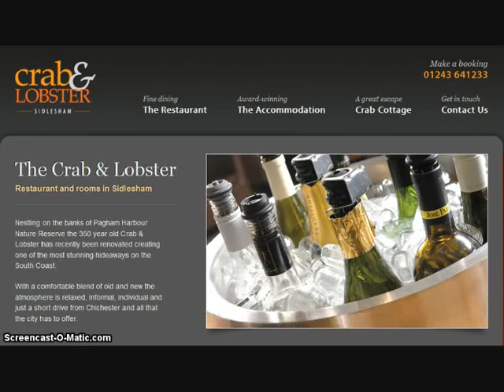Crab & Lobster Sidlesham - Pub Restaurant Near Pagham Harbour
Crab & Lobster Sidlesham Pub and restaurant near Pagham harbour

The Crab & Lobster
Restaurant and rooms in Sidlesham
Nestling on the banks of Pagham Harbour Nature Reserve the 350 year old Crab & Lobster has recently been renovated creating one of the most stunning hideaways on the South Coast.

With a comfortable blend of old and new the atmosphere is relaxed, informal, individual and just a short drive from Chichester and all that the city has to offer.

Bar and Restaurant
Fine dining in Sidlesham, West Sussex
The restaurant successfully combines excellent service and presentation, stylish decor and friendly ambiance with food of the highest quality.

An outstanding, locally-sourced menu

The menu is sourced from local producers - Selsey fishermen, neighbouring dairy farmers and Sidlesham beekeepers for honey at breakfast.

With an adventurous emphasis on fresh fish and of course crab and lobster! There are also traditional English and Mediterranean dishes to tempt the taste buds and thrill the palate.